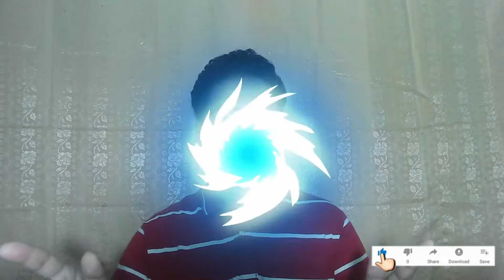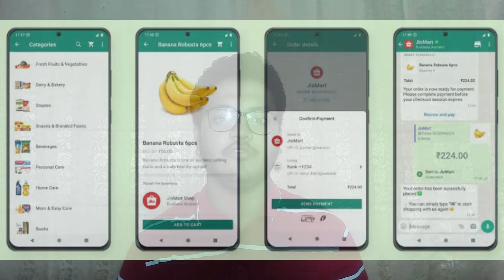TechNews_041 - NASA Artemis, IRCTC Food, Atomic TV, Snapchat, JioMart WhatsApp, Samsung S22, Mafia4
😎 Hi Friends 😎
This is the 41st Tech News from me.

Please Watch this TECH_NEWS completely without skipping so that you can get the full Tech News

Last but not the least " Subscribe SMARTECH MAGIX & hit the 🔔 bell icon beside it & on the bell icon select" All " to watch latest interesting tech videos like this before anyone else".

SEE YOU SOON IN MY UPCOMING VEDIO.
UNTIL THEN.
☺️☺️ 👋🏻👋🏻GOOD BYE👋🏻👋🏻 ☺️☺️

Image Credit -

Music Credit -